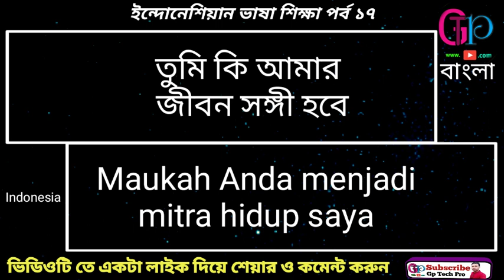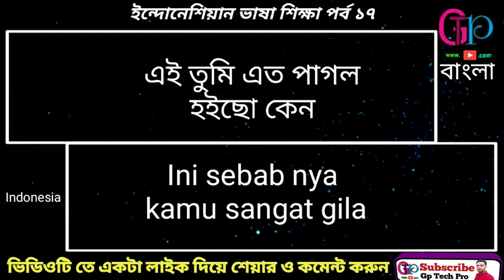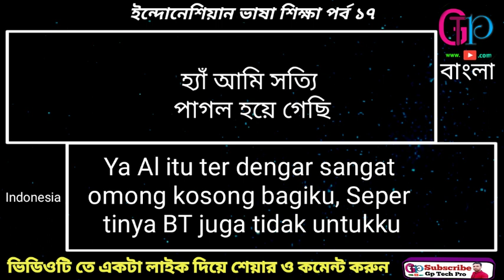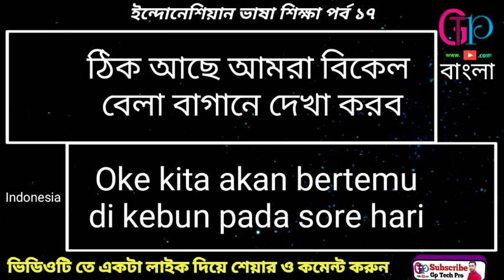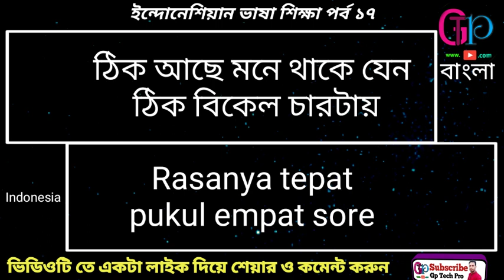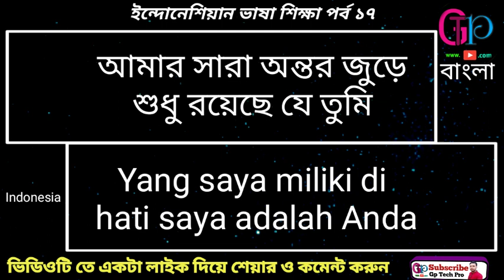ইন্দোনেশিয়া ভাষা শিক্ষা পর্ব ১৭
ইন্দোনেশিয়ান ভাষায় কথা বলতে আমাদের ভিডিও গুলো নিয়মিত দেখতে থাকুন এবং আমাদের এই চ্যানেলে প্রতিদিন নতুন নতুন ভিডিও আপলোড করা হয় অবশ্যই আপনার মন্তব্য আমাদের কে জানাবেন এবং আপনি যদি আমাদের এই ভিডিওগুলো দেখতে চান তাহলে অবশ্যই সাবস্ক্রাইব করে আমাদের পাশেই থাকুন

Hello Viewers Assalamu Alaikum How are you all hope you are very good we are uploading new language teaching videos every day on this channel Thank you so much for the video you like and you can comment in the comment box below for videos like this You must subscribe to our channel to receive new videos  Subscribe by turning on the Bell icon next to it so that when a new upload is uploaded the notification goes to everyone and be to like and share this video